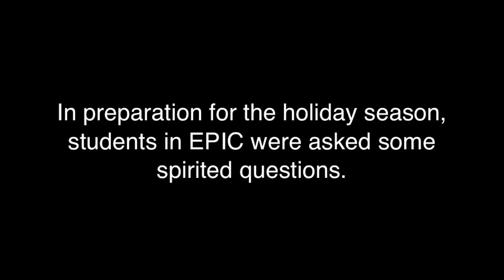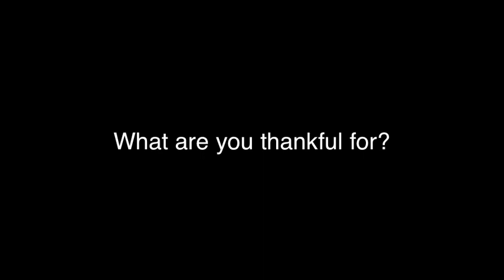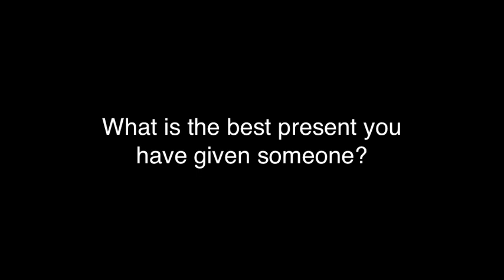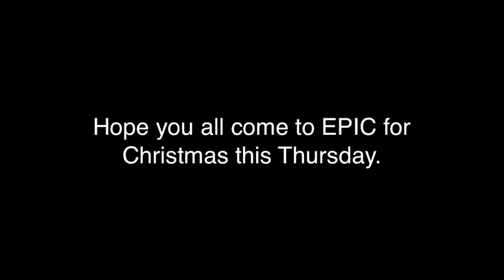Video Blog 11/15/12